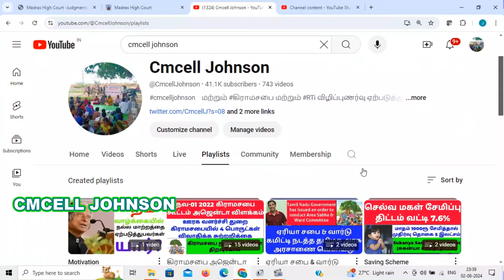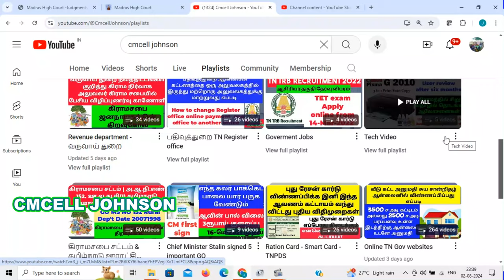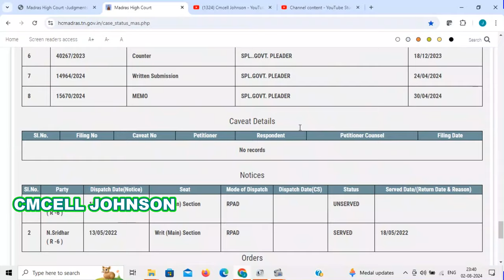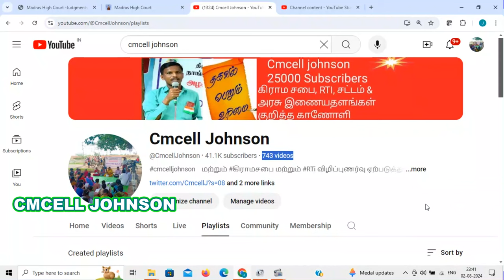மோசடி பத்திரம் ரத்து தொடர்பாக தமிழக அரசு கொண்டு வந்த 77A and 77b சட்டப்பிரிவுகள் செல்லாது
மோசடி பத்திரம் ரத்து தொடர்பாக - தமிழக அரசு கொண்டு வந்த 77A and 77b  சட்டப்பிரிவுகள் செல்லாது  சென்னை ஐகோர்ட் தீர்ப்பு Madras High Court verdict invalidates 2 sections 77A and 77b brought by Tamil Nadu government regarding cancellation of fraudulent deed

மோசடி பத்திரம் ரத்து சட்டம் பிரிவு 77A சம்பந்தப்பட்ட Larger Bench Case தற்போதைய நிலை என்ன ? தீர்ப்பு எப்போது ?

fraudulent document  RESERVED FOR ORDERS  SPECIALLY ORDERED CASES   JUDGMENT RESERVED மோசடி பத்திரம் ரத்து-77A Larger Bench-Case-தேதி குறிப்பிடாமல் தீர்ப்பு ஒத்திவைப்பு

fraudulent document | Larger Bench-Case status | மோசடி பத்திரம் ரத்து -77A தேதி 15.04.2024  விசாரணை வழக்கு விபரம் W.P.No.10291 of 2022, etc. and batch
(Registration Act Batch)

fraudulent document | Larger Bench-Case status | மோசடி பத்திரம் ரத்து -77A தேதி 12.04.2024  விசாரணை வழக்கு விபரம் W.P.No.10291 of 2022, etc. and batch
(Registration Act Batch)

fraudulent document | Larger Bench-Case status | மோசடி பத்திரம் ரத்து -77A தேதி 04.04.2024  விசாரணை வழக்கு விபரம் W.P.No.10291 of 2022, etc. and batch
(Registration Act Batch)

fraudulent document | Larger Bench-Case status | மோசடி பத்திரம் ரத்து -77A தேதி 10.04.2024  விசாரணை வழக்கு விபரம் W.P.No.10291 of 2022, etc. and batch
(Registration Act Batch)

Registrar to inquire into cancellation of fraudulent deed-Interim injunction 77A-Interim order-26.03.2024 fraudulent document மோசடி பத்திரம் ரத்து தொடர்பாக சார்பதிவாளர் விசாரணை செய்ய-இடைக்கால தடை உத்தரவு

மோசடி பத்திரம் ரத்து விசாரணை-இடைக்கால தடை உத்தரவு

W.P.No.10291 of 2022, etc. and batch
(Registration Act Batch) order copy link